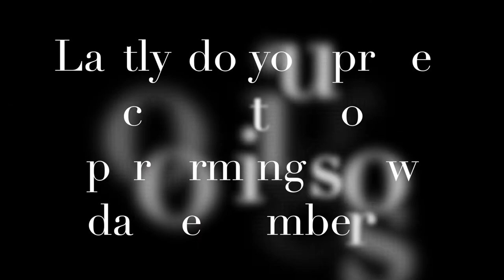Interview with Neil Jones | Strictly Come Dancing | WDC Amateur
While in London, England for Night of 100 Stars I did a breakfast Q&A with Neil Jones. We spoke about different questions that have been asked from you guys ! Enjoy & HUGE thank you to Neil for spending his morning with us !!!